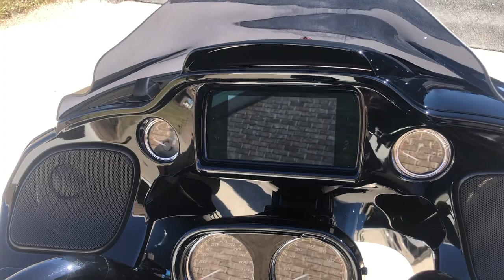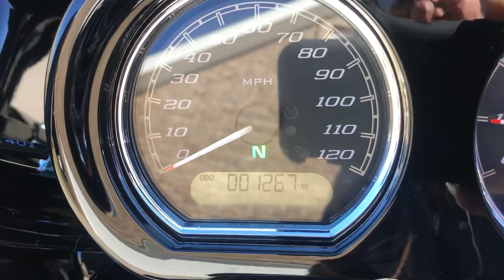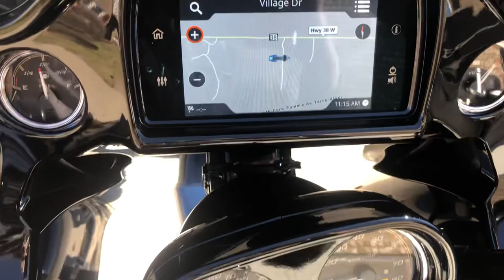2019 Harley Davidson Road Glide Special - SOLD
2019   Harley Davidson Road Glide SPECIAL

*** SOLD**

With its Aggressive Blacked Out Styling, this Low Mileage ( 3,075 Original  Miles) BILLIARD BLUE Road Glide SPECIAL brings a helluva lot of attitude to the Street and the Long Haul. The Road Glide SPECIAL takes the Touring Must-Haves and Bike Night KOOL and wraps them in a no-apologies Wind Splitting  style making it the Motorcycle of Choice for the Road Warrior.

With all the Project RUSHMORE features from the MILWAUKEE 8-114” Engine and One-Touch Extended Saddlebags to the NEW GTS Color Touchscreen infotainment system with Upgraded Speakers and HD Upgraded Amplifier that includes not only GPS Navigation and Bluetooth Capabilities and a wide array of other features

You also get special features like CVO-style hand-adjustable low-profile rear suspension.  The only question is, are you ready to throw a leg over this Beast and hit the Highway?
The Project RUSHMORE Enhancements help you pass faster, stop quicker, take curves tighter and see further at night. Here are a few of the Improvements to this Project Rushmore Road Glide Special; Reflex™ Linked Brakes with ABS, LED Dual Headlamps,  an improved steering head with stiffer front forks.  Also included on this 2019 Road Glide SPECIAL is the HD Smart Security System.

Accessories that have been added; Color Matched Lowers with Speakers, HD Color Matched  Saddlebag Lid Speakers, Diamond Stereo AMP System, HD Heated Grips, HD Adjustable Riders Back Rest, HD Black Long Arm Adjustable Hwy Pegs, and Klock Werks Tinted 9” Flare Windshield.

Save yourself Thousands of your Hard Earned $$$ by not paying MSRP, Freight Charges, Set Up Charges and of Course the Mystery Fees and spend the Savings on Accessories you want to Add or for your Next Road Trip!

OUT THE DOOR PRICE ***   $23,995

Dream Cycles USA LLC
  Marshfield, MO.
  Open 7 Days A Week  9am - Dark